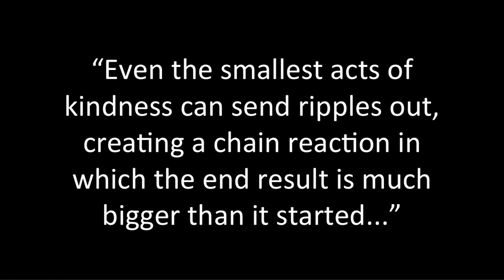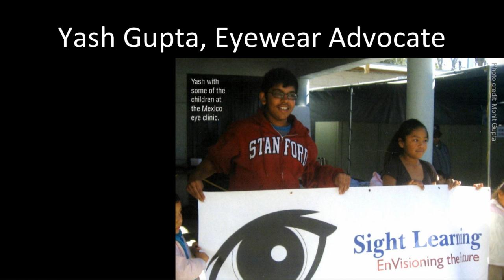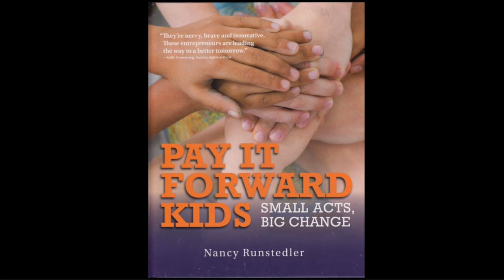Pay It Forward Kids by Nancy Runstedler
Pay It Forward Kids: Small Acts, Big Change
by Nancy Runstedler

Published by Fitzhenry & Whiteside
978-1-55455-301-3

Book Trailer by Nikky McCarvill and Sadie Tucker

The Children’s Literature Roundtables of Canada Information Book Award is given to a book that arouses interest, stimulates curiosity, captures the imagination, and fosters concern for the world around us. The award’s aim is to recognize excellence in Canadian publishing of non-fiction for children. The criteria include accuracy, clarity, imaginative approach, appropriateness of organization and format, and sensitivity to ethnocentric and gender biases.

This book trailer was commissioned by the Vancouver Children's Literature Roundtable, and produced with the support of The iSchool@UBC, Dr. Eric Meyers, and Professor Judith Saltman